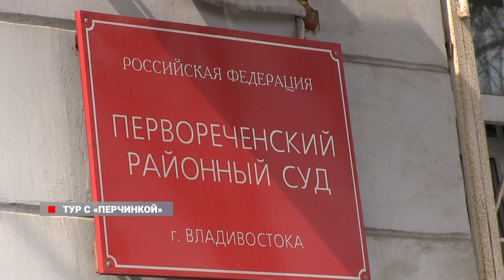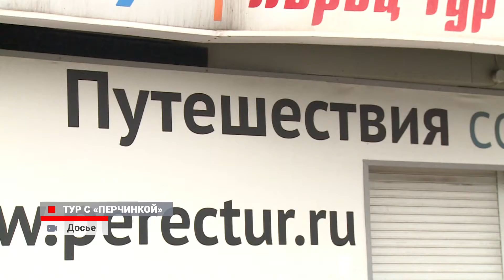Непутевые путевки, или тур с «перчинкой»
Во Владивостоке продолжаются судебные разбирательства с туристической компанией, которую обвиняют в обмане более сотни туристов.